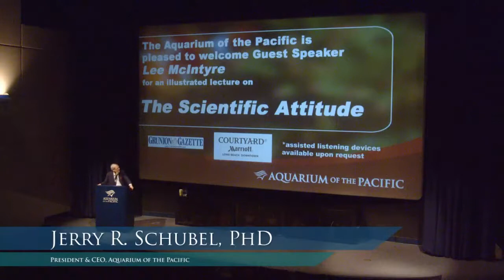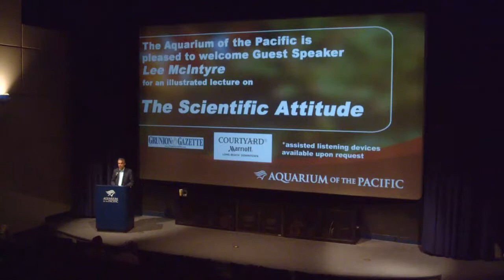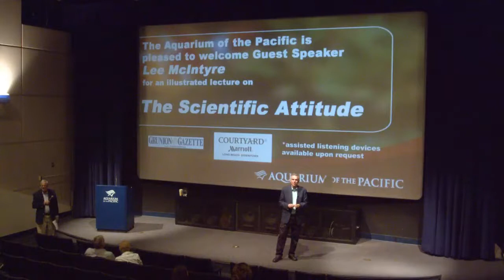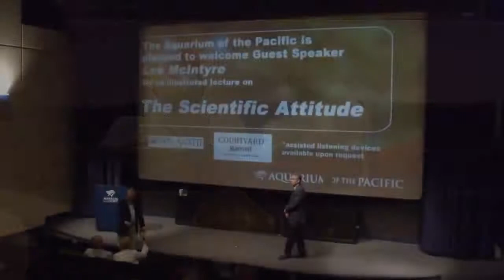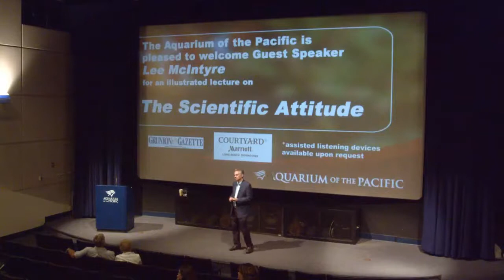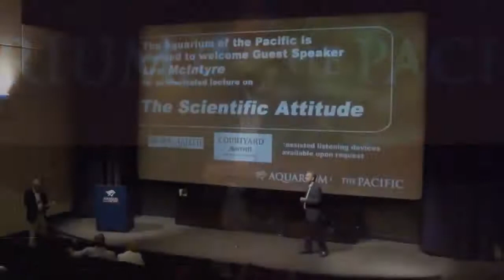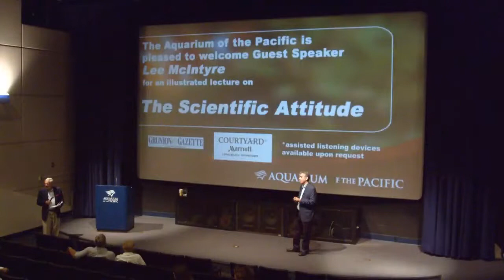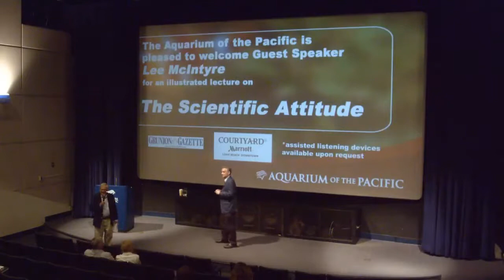Ciencia vs. pseudociencia: La importancia de la actitud científica (activar subs incluidos)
Favor de activar los subtítulos incluidos antes de reproducir este video.

Vivimos en una época donde los "hechos alternativos", los "otros datos" de políticos e influencers están minando la confianza pública hacia los avances científicos y la autoridad en general de la ciencia, dando paso a un fenómeno donde "cualquier idea es probable", "cualquier teoría es válida", contribuyendo así a la perplejidad, la confusión, la falta de líderes de opinión y la abundancia de manipuladores de opinión. ¿Qué hacer en medio de esta incertidumbre?

El filósofo de la ciencia y célebre escritor Lee McIntyre, analiza en esta conferencia el fenómeno de la "posverdad" en que vivimos y nos lleva a reflexionar la importancia de una actitud científica para defendernos de falsas autoridades y pseudociencias que han aflorado en estos tiempos. Describe la importancia de una actitud basada en la comprobación, el pensamiento crítico y, sobre todo, en la confianza hacia la ciencia y sus descubrimientos, brindándonos además consejos para saber distinguir cuando nos hallamos ante un "montaje" científico que solo difunde patrañas como la idea de la Tierra plana, la falsedad del cambio climático o la oposición a las vacunas.

Sepamos distinguir entre ciencia legítima y pseudociencia con estas importantes reflexiones para defender y confiar en la primera, y rechazar y denunciar a la segunda.